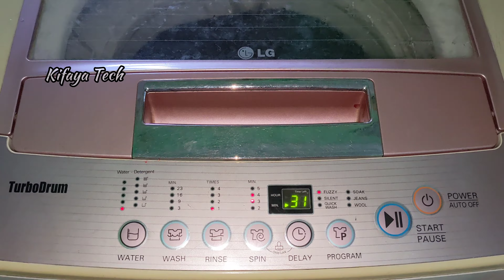LG Washing Machine Drum Sound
Lg Washing Machine Drum Sound || Washing Time Drum Sound

Kifaya Tech World 🌎 In Bangalore 🧑‍🔧 Service center
@Bangalore Service Available &
@Thirunelveli Service Available

                    📞 Customer Call Support 📢
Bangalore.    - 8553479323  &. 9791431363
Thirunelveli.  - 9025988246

                             :  Service Product  :
Ac (All) Install & Reinstall
Fridge
Refrigerator
Washing Machine ( semi & Fully )
Water purifier
Microwave
Air Cooler
Air Conditioner
Geyser
Chimney